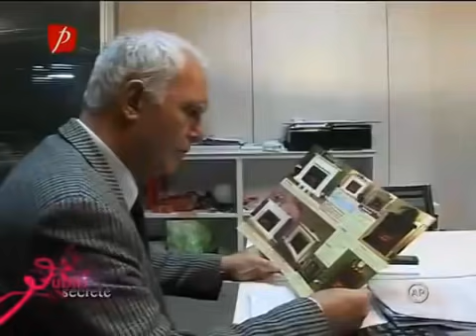Iubiri Secrete Sezon 1 Episod 50